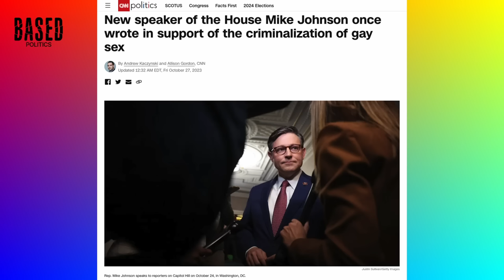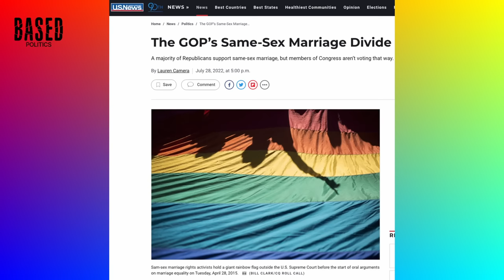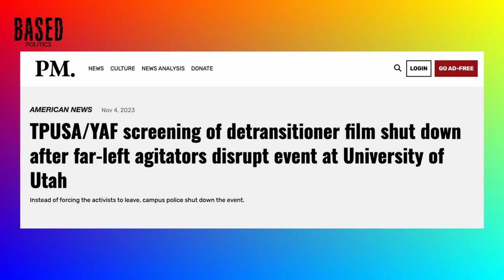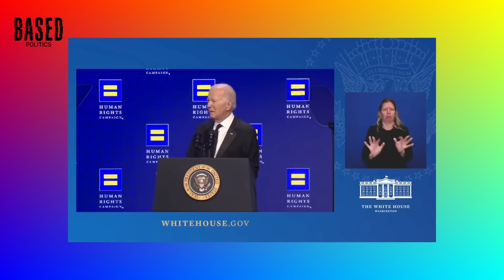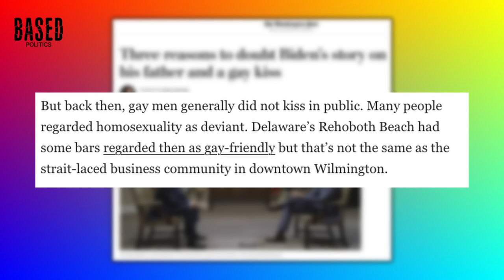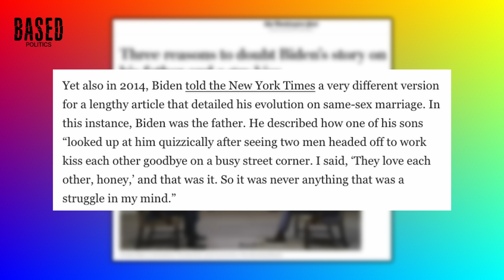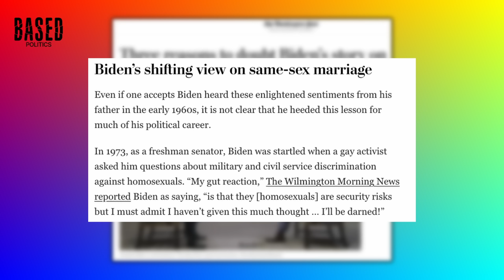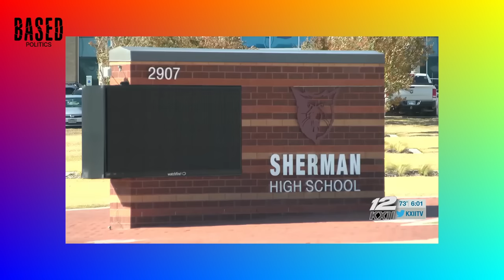Is the GOP's new leader REALLY an anti-gay extremist?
The Republicans just selected a new Speaker of the House, Mike Johnson, and progressive media outlets are digging up his old statements and labeling him an anti-gay extremist. Is this an unfair smear, or do these criticisms actually have some truth to them?

Brad Polumbo breaks it down in this episode of the DAMAGE CONTROL podcast. Then, he reacts to a disturbing incident where a mob shut down a campus event screening a documentary about detransitioners and Biden getting caught in another big lie about gay rights. Finally, as always, Brad rounds out the show by reacting to some unhinged LGBT TikToks.

00:00 Intro
01:03 Is new GOP Speaker of the House Mike Johnson really an anti-gay extremist?
14:17 Campus group gets MOBBED during showing of detransitioner documentary
18:31 President Biden CAUGHT in another big lie about gay rights
26:46 Texas high school STRIPS trans teen of acting role
32:23 Brad reacts to insane woke LGBT TikToks
43:23 Outro